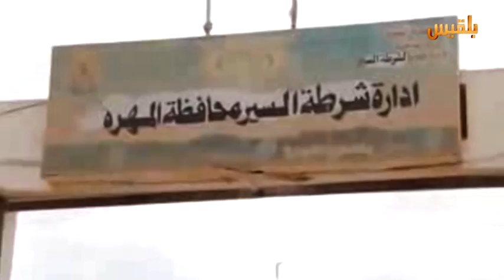شرطة السير تضع إجراءات جديدة للحد من الازدحام المروري في المهرة | تقرير : سالم محمد سالم